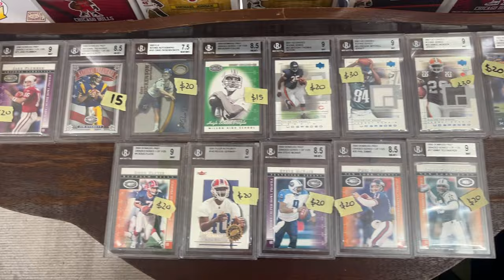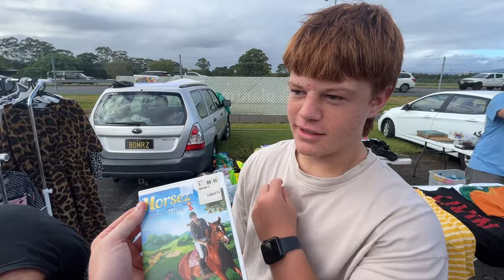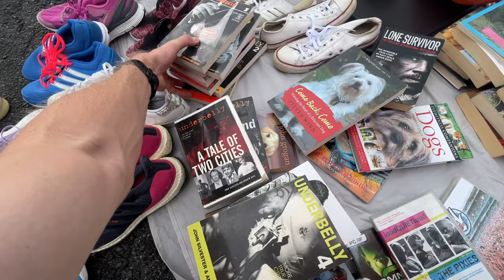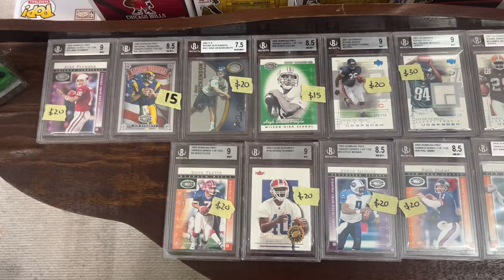The PERFECT Flea Market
I Visited Australia's LARGEST Flea Market and it Did NOT Disappoint :)